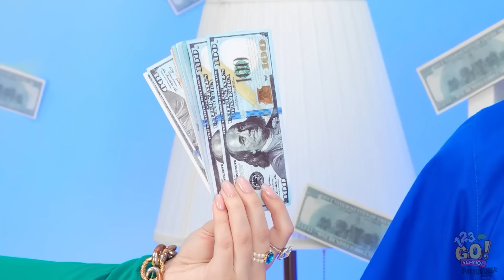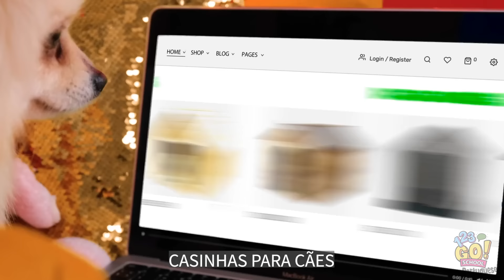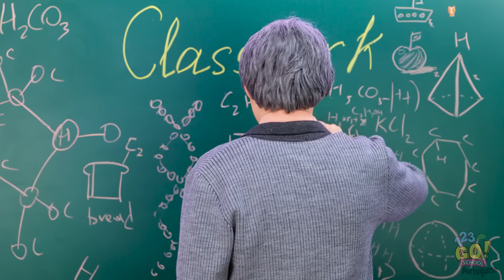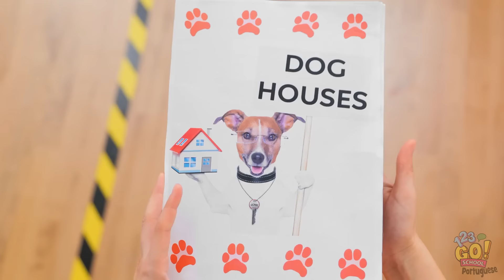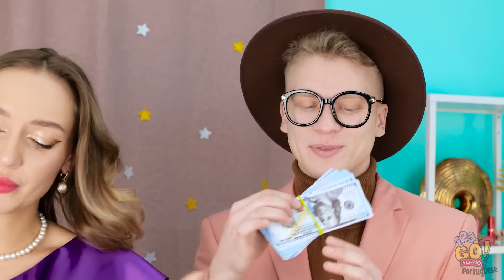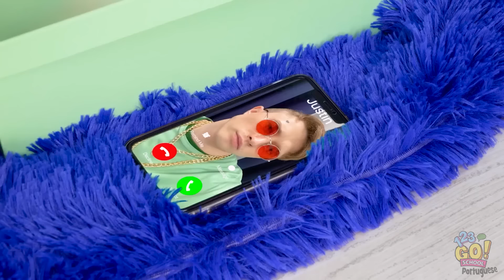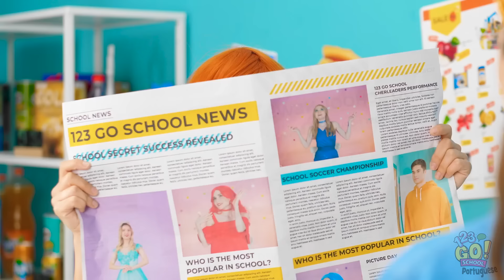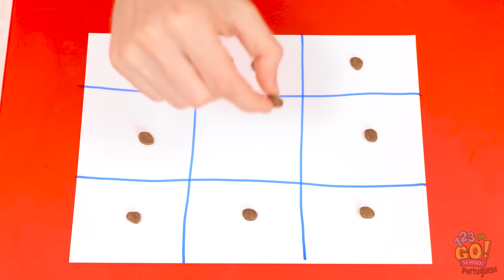DE GATO POBRE A FELIZ 😱 Truques e ideias virais para pais de pets! Segredos Furtivos, por 123 GO!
Bem-vindo a um episódio purr-feito! 🐱 Hoje, estamos transformando a vida de um gatinho com truques virais e ideias que todo dono de animal de estimação vai adorar ✨ Este vídeo está repleto de maneiras divertidas e econômicas de manter seu animal de estimação feliz e saudável.

Junte-se a nós nessa jornada emocionante e não se esqueça de curtir, se inscrever e clicar no ícone do sino para obter mais truques incríveis para animais de estimação e inspiração DIY!